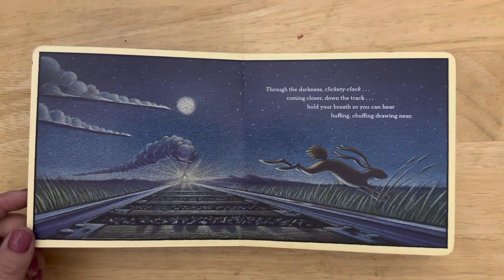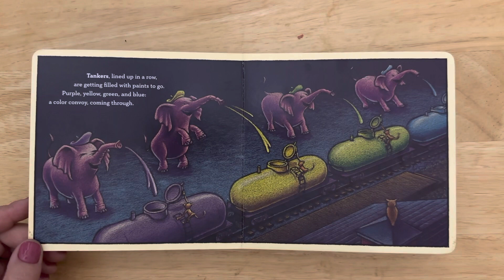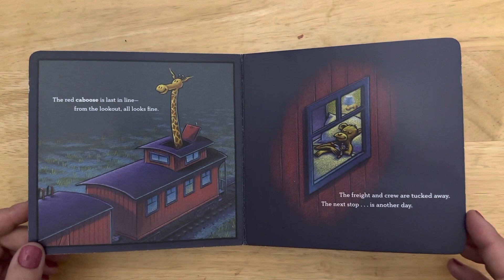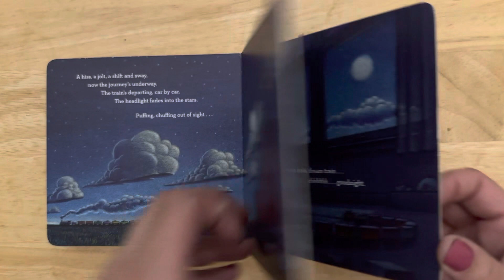Steam Train Dream Train by Sherri Duskey Rinker and Tom Lichtenheld